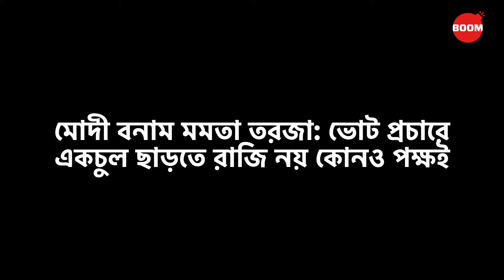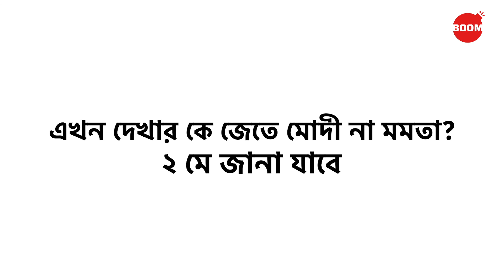মোদী বনাম মমতা তরজা: ভোট প্রচারে একচুল ছাড়তে রাজি নয় কোনও পক্ষই। BOOM। Modi Vs Mamata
মোদী বনাম মমতা তরজা: প্রচার বাকযুদ্ধে সরগরম ভোটের ময়দান

NarendraModi